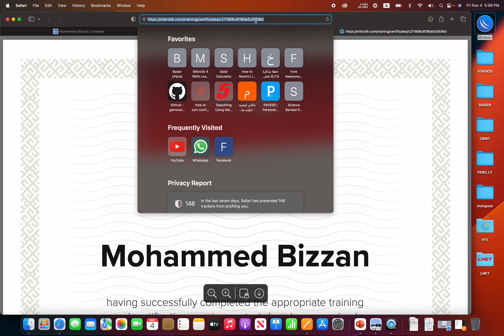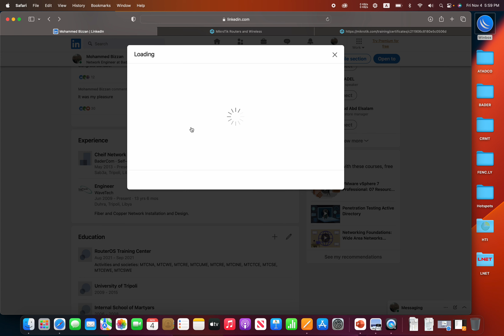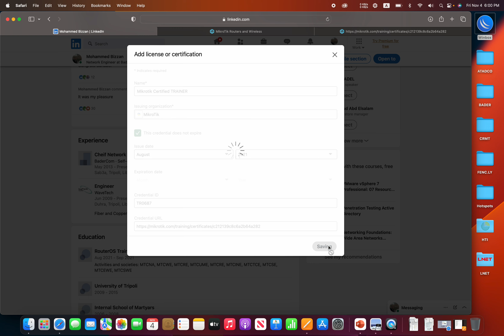How to Add Mikrotik Certification to LinkedIn